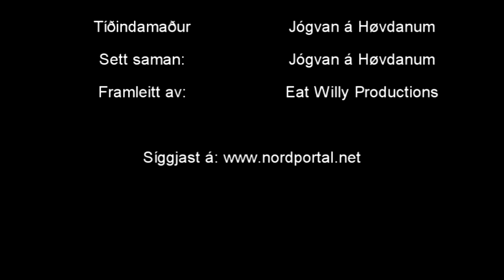Tíðindastubbin hjá Norðoya Portali 25.01.2018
Norðoya Portalurin er byrjaður at gera tíðindasendingar sjálvir og sjálvt um góðskan ikki er heilt í topp - so er hetta so altíð ein byrjan.

Vit tosað um virðislønirnar hjá Mentamálaráðnum. Donald Trump og Robert Mueller og syrgiligu tok vanlukkuna í Milano, Italia.

Tíðindastubbin varar góðar tveir minuttir og hvør hevur ikki tíð, at fáa eitt sindur meira við - uppá tveir minuttir ..?